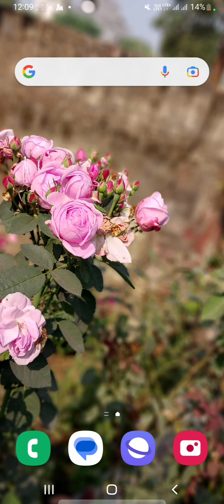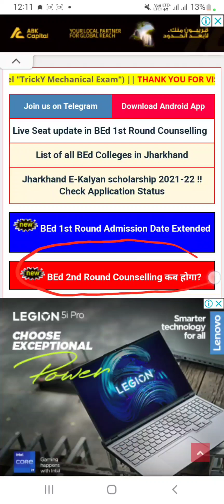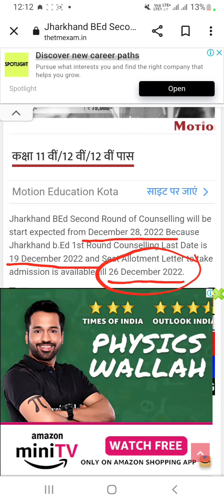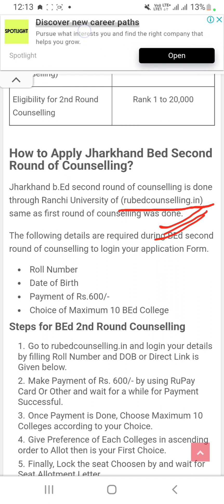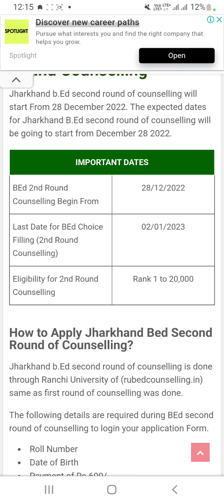Jharkhand b.ed second counseling update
Jharkhand b.ed second counseling update 2022-24

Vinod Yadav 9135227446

Jharkhand b.ed second counseling update kaise chake kre

Jharkhand bed second counseling kb se hoga

Jharkhand b.ed second counseling Kitna rank tk kr sakte h